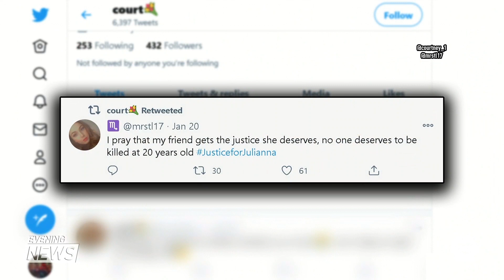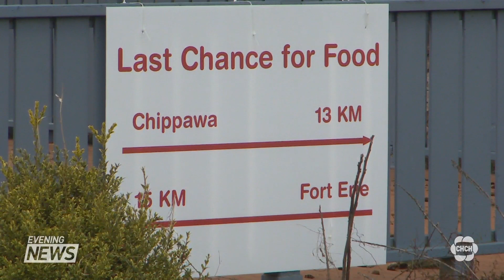A GoFundMe account is set up to help the family of a young woman murdered in Fort Erie this week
A rural Fort Erie community believes answers lie somewhere outside their area after two women were killed at a waterfront Airbnb this week. Niagara regional police are still investigating while family and friends of one of the victims are asking for help. Jason Gaidola reports.